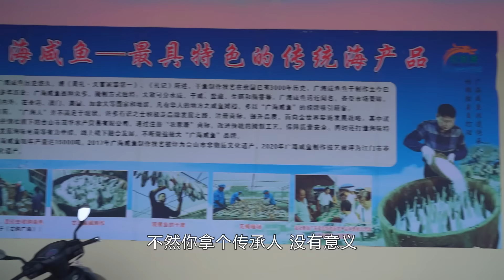大秋 被安排到台山表演「空口食鹹魚」！ 不但沒被鹹出眼淚，還大贊鮮美無比？【品城記】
大家都流行說“秋風起，食臘味”，但其實除了臘味之外，還有一道十分經典的傳統美食，它同樣最適合在秋冬季製作、在秋冬季節品嚐，它就是老廣們都很熟悉 的「鹹魚」。年輕一輩對於鹹魚的印象，或許都不太好，很多人都覺得鹹魚又腥又臭，吃起來肉質糜糜爛爛，空有一股嗆喉的鹹味. 真的很 難以理解老一輩們為何會對這種「黑暗料理」如此痴迷，但這次廣海之行，讓我們對鹹魚徹底改觀了.

吃雞！